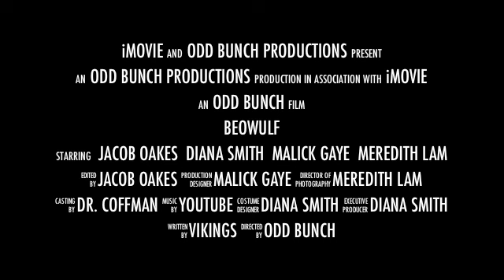Beowulf School Project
Beowulf trailer for a class project